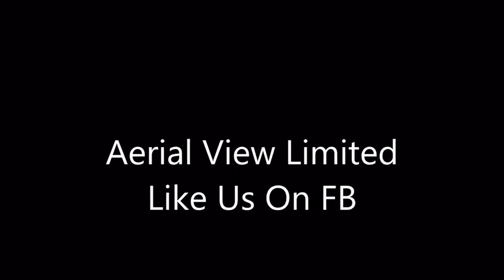Durga Visarjan 2016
Compiled by Shastri Heeraman. Footage by Ryan Jo. Ceremony  Performed by Shri Parameshwari Durga Devi Ashram of Charlieville Chaguanas